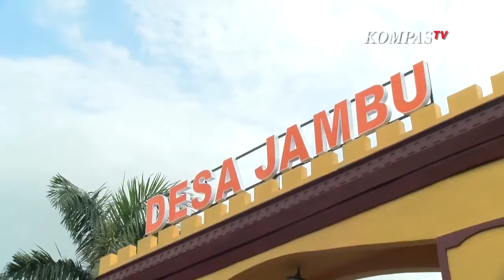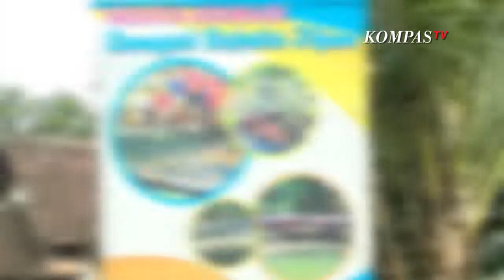WISATA NUSANTARA WISATA EDUKASI ALA PEDESAAN DI DESA JAMBU